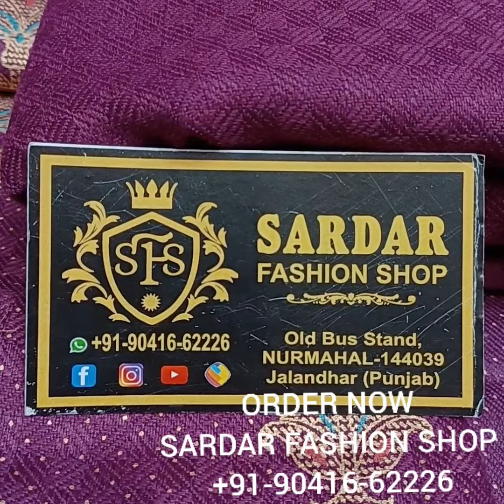BEST WOOLEN COLLECTION AT WHOLESALE PRICES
VERY BEAUTIFUL PASHMINA SUITS WITH BEAUTIFUL BLOCK PAINT WORK ON SHIRT WITH PLAIN PASHMINA BOTTOM BOTTOM AND BLOCK PAINTED FULL SIZE STALL AT LOWEST MARKET PRICE EVER

Available at SARDAR fashion shop old bus stand chownk nurmahal district Jalandhar punjab serious buyers plz 🙏🙏🙏🙏Call or whtsapp📞☎➡ 👗titching available 🚛home delivery available ✈ shipping available